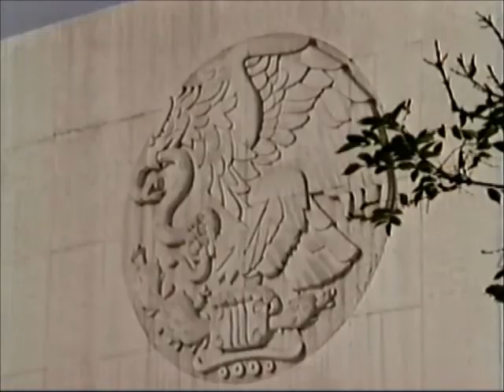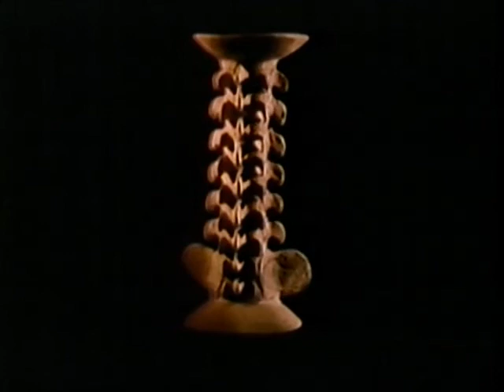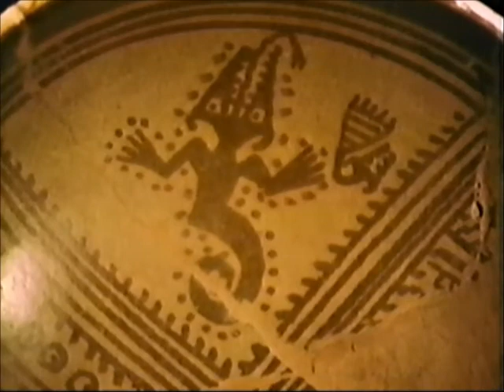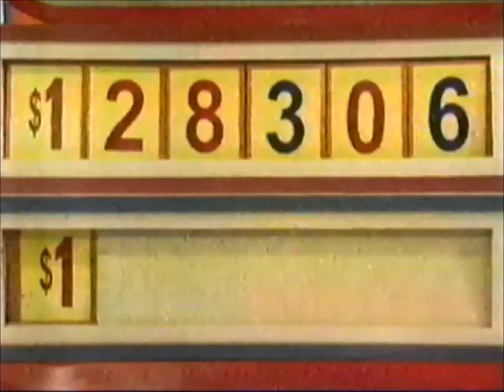Doors of Time | Las Puertas del Tiempo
I found this VHS in the trash and I couldn't find the video itself online. I'm not trying to take credit, just trying to preserve the content. I don't speak Spanish so I can't tell you anything about it particularly.